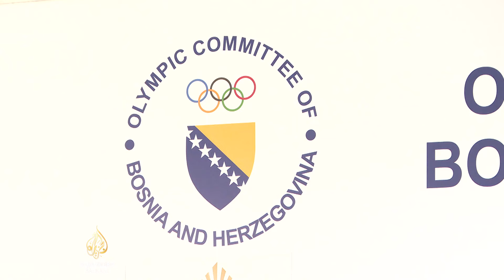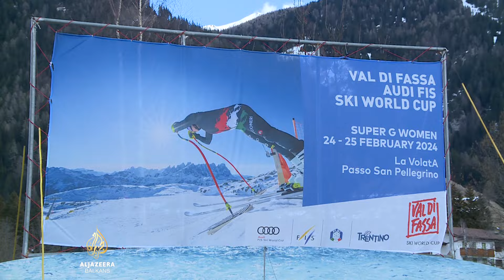Elvedina Muzaferija | Oni pobjeđuju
U sedmici iza nas bilo je nekoliko važnih sportskih uspjeha za regiju, naročito za Bosnu i Hercegovinu, kojoj najviše radosti u posljednje vrijeme priređuju sportistice. Posljednja je navijače Bosne i Hercegovine obradovala najbolja skijašica iz te zemlje, 24-godišnja Elvedina Muzaferija. Ona je u švicarskom skijalištu Crans-Montana izborila četvrto mjesto u spustu, što je najveći uspjeh u historiji bh. skijanja. Iako je nosila startni broj 28, postolje joj je izmaklo za 11 stotinki. Dan kasnije, u istom skijalištu, u superveleslalomu, još je jednom potvrdila odličnu formu: iako je startala s rednim brojem 49, završila je 16. i tako osvojila dodatne bodove u Svjetskom kupu. Prethodno je ostvarila i prvi trijumf u Evropskom kupu.